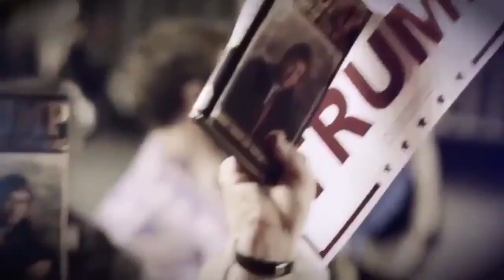May 24, 2021